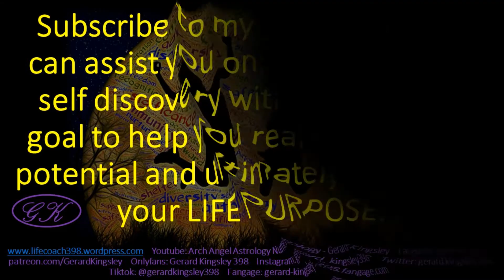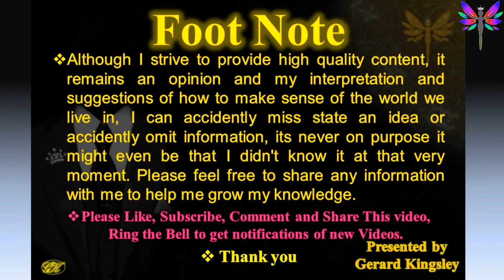No Jokes - Do you know your keywords for Cancer? Astrology Video by Gerard Kingsley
No Emotjis No Jokes: Short and Sweet video with some seriousness and for your entertainment with keywords only.

If you would like videos that are less serious with Jokes and emotji's follow below links.

life coach,
personality profiling,
medieval astrologer,
traditional astrology,
planetary magic,
zodiac signs,
zodiac sign,
astrology chart,
new moon wishes,
Arch Angel Astrology & Numerology,
Archaic Privy Centre of Healing,
Life Coaching with Gerard Kingsley,
life purpose,
zodiac signs,
the zodiac signs,

life mapping,

relationship,reiki,

image consulting,
parent child session,
Baby Planing,

Sacred geometry,

Introduction keywords

essential dignities astrology,
? in Love,

Psychic Personality
life coach,
personality profiling,
image consulting,
medieval astrologer,
traditional astrology,
planetary magic,
zodiac signs,
astrology chart,
new moon wishes,
Archaic Privy Center of Healing,
life purpose,
life mapping,
Baby Planing,
relationship coach,
parent child session,
career guidance,
Sacred geometry
aries sign,
aries traits,
aries zodiac sign,
life coach,
personality profiling,
medieval astrologer,
traditional astrology,
zodiac signs,
life purpose,
the zodiac signs,
Personality types,
Aries in Love,
aries careers,
essential dignities astrology,